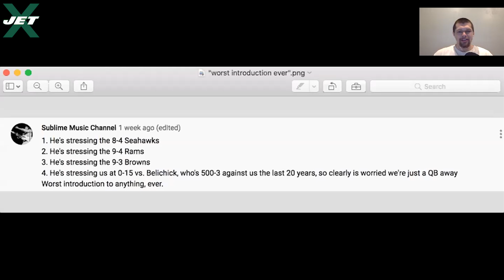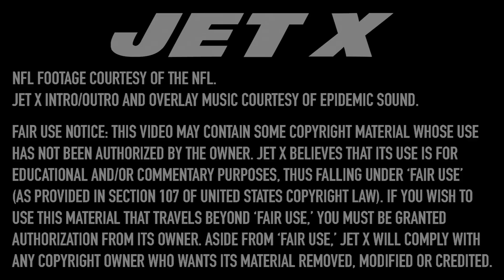New York Jets-Los Angeles Rams Breakdown: Hello Darkness, My Old Friend | Blewett's Blitz Film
Blewett's Blitz breaks down the New York Jets' 23-20 victory over the Los Angeles Rams, which brings a familiar dark feeling.